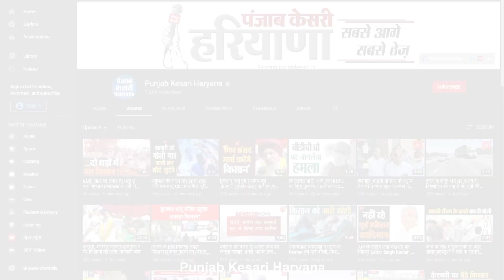ऐलनाबाद उपचुनाव पर बोले पूर्व सांसद अशोक तंवर- जनता जिसके साथ उसी का करेंगे समर्थन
ऐलनाबाद उपचुनाव को लेकर सभी दलों ने अपने अपने पत्ते खोल दिए हैं, ऐसे में अब सभी पार्टियां अपने अपने उम्मीदवार को जीताने के लिए चुनाव प्रचार में जुट गए हैं, अब बात समर्थन की आने लगी है, इसी को लेकर पूर्व सांसद अशोक तंवर भी सिरसा पहुंचे जहां उन्होंने अपना भारत मोर्चा के कार्यकर्ताओं के साथ बातचीत की, अशोक तंवर ने कहा कि ऐलनाबाद में अपना भारत मोर्चा किसे समर्थन देगा इसका फैसला 20 अक्टूबर को किया जाएगा, इससे पहले तंवर ऐलनाबाद की जनता के बीच जाएंगे और उनसे विचार विमर्शन करेंगे।